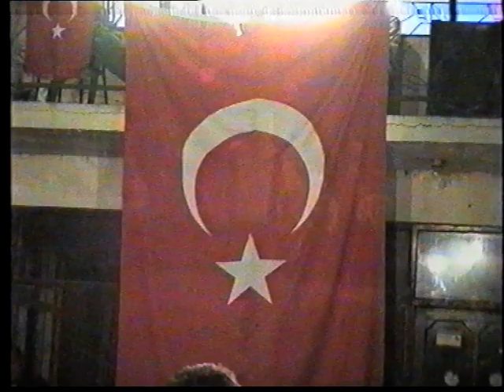1999 Naipyusuf Köyü Asker Düğünü 1